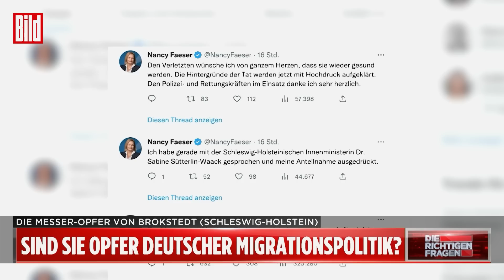Migrationspolitik: „100-prozentige Sicherheit gibt es nicht“ | Wolfgang Kubicki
Der tödliche Messer-Angriff in der Regionalbahn RE70 von Hamburg nach Kiel in Brokstedt schockiert ganz Deutschland. Der Angreifer tötete Danny P. (19) und dessen Freundin Ann-Marie K. (17), verletzte weitere fünf Menschen teilweise schwer.

Sind sie Opfer der deutschen Migrationspolitik?

BILD Moderator Kai Weise im Gespräch mit Vizepräsident des Deutschen Bundestages Wolfgang Kubicki bei „Die Richtigen Fragen“